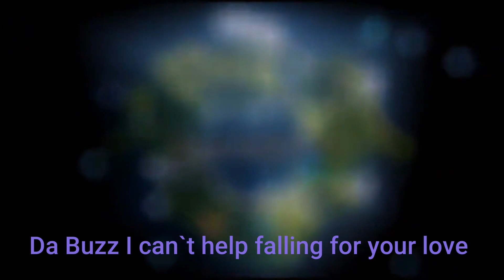Da Buzz Minecraft project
About The Video : Da Buzz Minecraft project

All content is owned and made by them, I take no credit what so ever. I upload music for the entertainment of myself and others,
I do not upload music inorder to make money nor do i upload music to take credit from the artist Da Buzz

★Social Links★